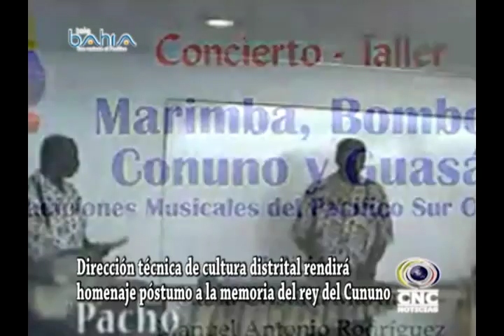Dirección técnica de cultura distrital rendirá homenaje póstumo a la memoria del rey del Cununo wav